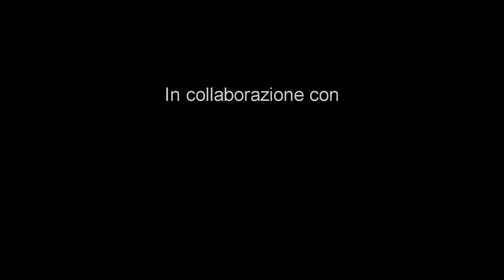Approccio ritmico ed accenti | Corso di chitarra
Lezioni di chitarra - Approccio ritmico ed accenti

Chitarra acustica - Sperimentazioni sull'uso degli accenti nella chitarra ritmica

Resta in contatto con MusicOff!